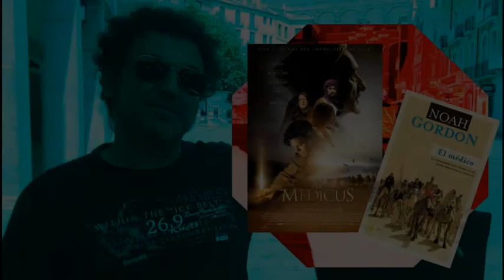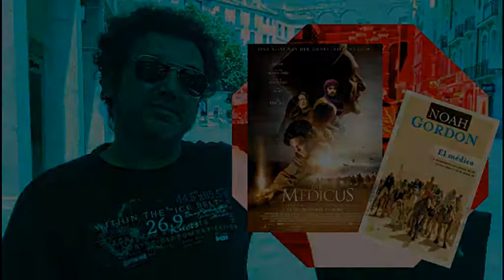"El médico" de Noah Gordon, película digirida por Philipp Stölz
Audio del post publicado en el blog de ELD